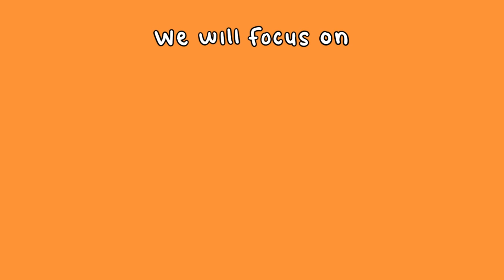INFJ & ENFP - The most compatible relationship?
INFJs are the rarest personality type in the world. They are idealists, advocates, and dreamers. INFJs are equally idealistic when it comes to romantic relationships. ENFPs are characterized by their charisma and enthusiasm. They are creative, charming, independent, and energetic. When it comes to relationships, ENFPs also bring their enthusiasm. For people with this personality type, relationships are a joyous process of mutual exploration, and a chance to connect with another person. Though INFJs and ENFPs seem like different personalities, they are quite compatible. Watch this video to find out why!

We also made a video on the signs you're an INFJ, the world's rarest personality type

Writer: Sara Del Villar
Script Editor: Isadora Ho
Script Manager: Kelly Soong
VO: Lily Hu VO
Animator: Billie (new animator)
YouTube Manager: Cindy Cheong

References:

16Personalities. (2020). Advocate Personality.

16Personalities. (2020). Campaigner Personality.

Cherry, K., & Morin, A., LCSW. (2020, January 26). ENFP Personality Type and Characteristics.

Cherry, K., & Morin, A., LCSW. (2020, January 28). What Personality Traits Are Characteristic of INFJs.

Truity. (2020). Compatibility of INFJ with ENFP in Relationships.